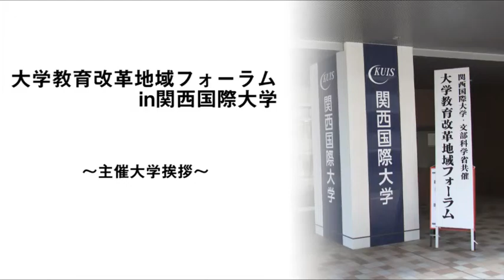大学教育改革地域フォーラムin関西国際大学(1/8) 主催大学挨拶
平成24年4月28日に関西国際大学で行われた
「大学教育改革地域フォーラム」の主催大学挨拶の模様です。

【パネルディスカッション進行・モデレーター】
・川嶋太津夫　神戸大学 教育推進機構 教授
【特別パネリスト】
・高井美穂　文部科学副大臣
【パネリスト】
・板東久美子　文部科学省 高等教育局長
・濱名篤　関西国際大学 学長
・浅野孝平　関西学院大 学理工学部 教授
・小嶋淳司 がんこフードサービス株式会社 代表取締役会長/大阪商工会議所 副会
頭
・坂口智香　関西国際大学 教育学部 英語教育学科２年生
・藤田歩　関西国際大学 教育学部 教育福祉学科 ４年生
・山田佳奈　関西国際大学 教育学部 教育福祉学科 ４年生

【大学教育改革地域フォーラムについて】
中央教育審議会大学教育部会では、大学教育を質的に転換し、
主体的な学びを確立すること、そのための好循環を生み出す
第一歩（始点）として、「質を伴った学修時間の実質的­な増加・確保」に
取り組む必要があることを柱とした、「審議まとめ」を取りまとめました。

この「審議まとめ」を受け、大学教育の質的転換を図るために
必要な課題や具体的な取組について、教員や学生など様々な立場から
話し合うための「大学教育改革地域フォーラム­」を開催しています。

「大学教育改革地域フォーラム」「審議まとめ」の詳細
大学教育改革地域フォーラム導入用映像